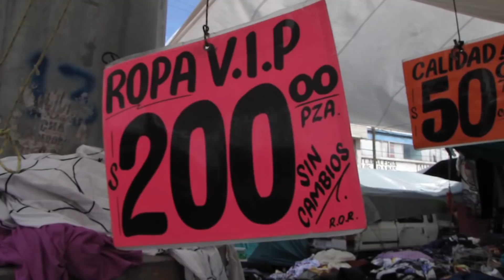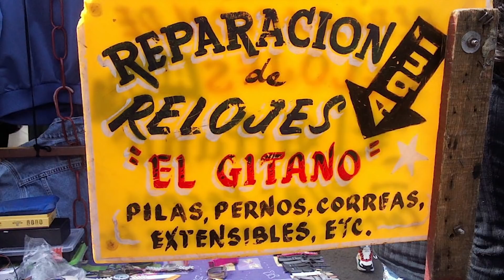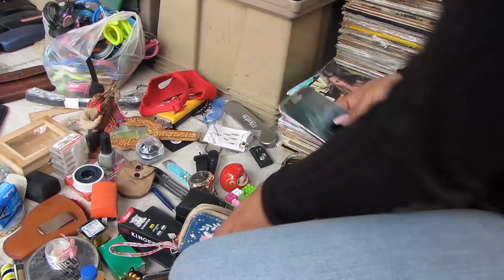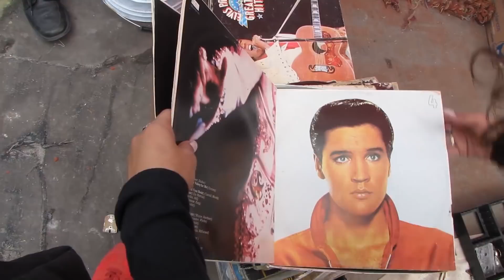Chachareando compre navaja española del siglo XIX en el tianguis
En esta ocasión visitamos el tianguis de las Torres de San Lorenzo en la Alcaldía de Tlahuc. disfuta esta primera parte

Lupita y Dani te damos la bienvenida a Chachareando te invitamos a que veas todo el contenido que tenemos en el canal para ti. Somos unos entusiastas del video que gozamos al máximo este mitote de hacer video.